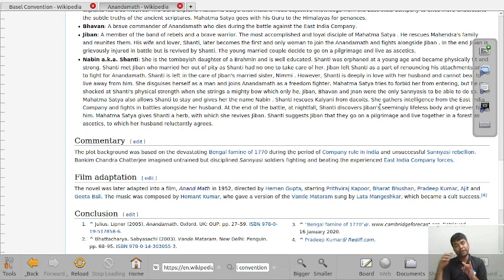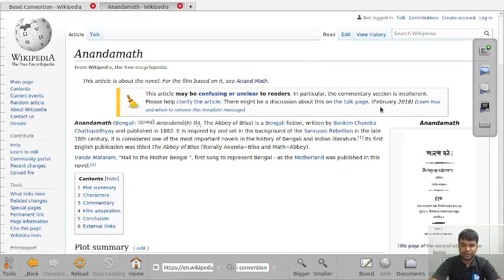TNPSC Group 1, 2 &4 | Unit 7 INM | அலகு 7 இந்திய தேசிய இயக்கம் PYQ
Question Paper :  Chemist Tamil Nadu Industries Subordinate service
Date Of Exam : 19/03/2022
Question Number / கேள்வி எண் : 103
Unit / அலகு  : 7 INM / இந்திய தேசிய இயக்கம்
Subtopic : - Civil Uprising Before 1857 / 1857க்கு முன் நடந்த மக்க எழுச்சி
Topics Discussed :
Sanyasi Andolan / சந்நியாசி அன்டோலன்